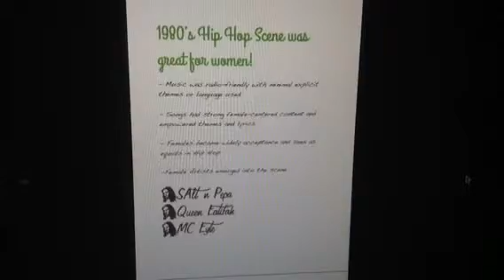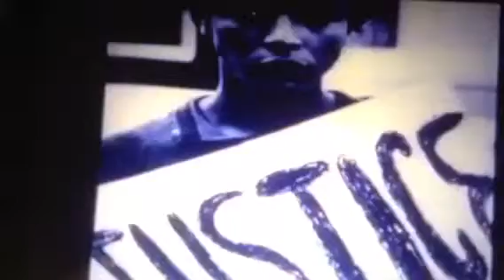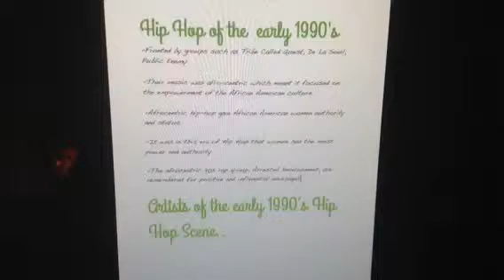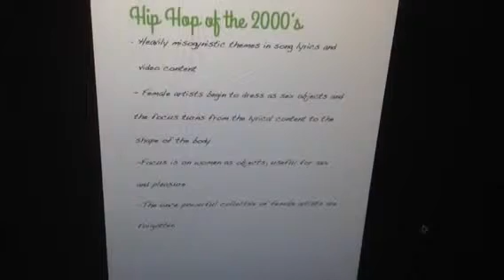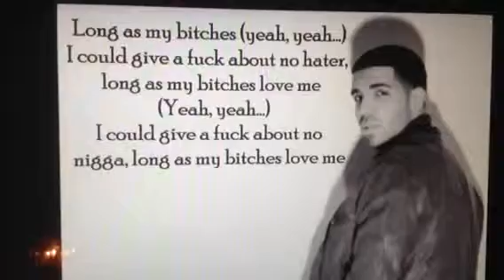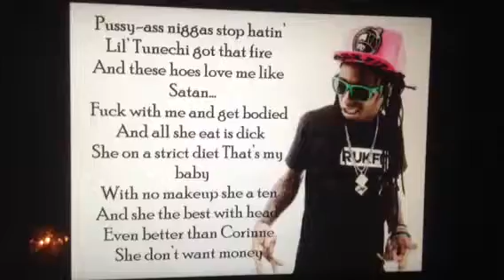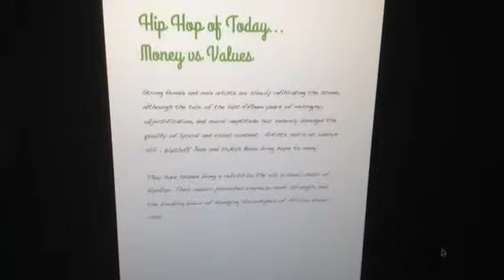PSY 360 Hip Hop 1980-Present